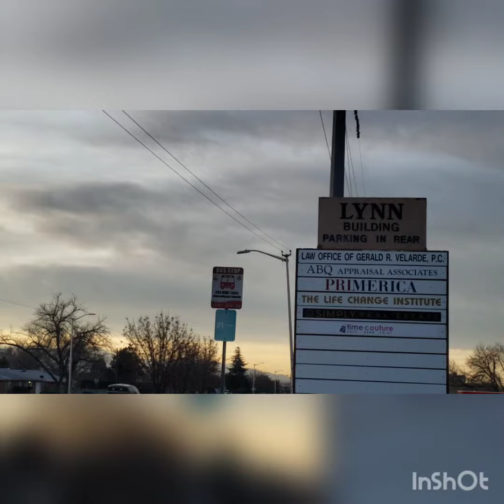Dangerous conditions in Albuquerque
poll been knocked down for more than a month